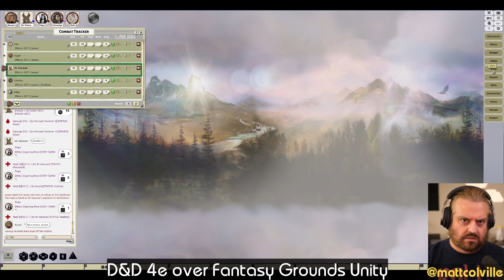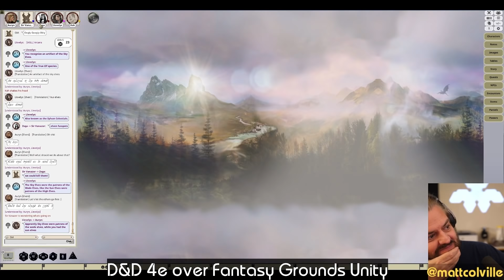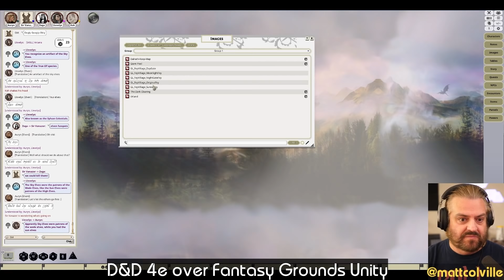"Dusk" D&D 4E. Ep. 4, The Unquiet Dead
The adventurers continue on into the forest.  First, discovering a not so peaceful graveyard and then, a tree that presents as many questions as it provides answers.

You can watch the unedited videos here!